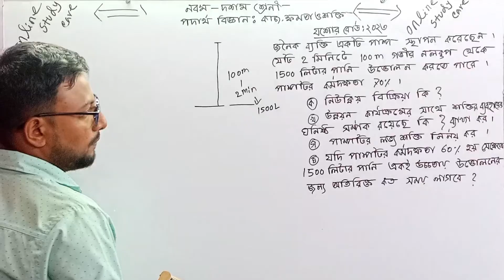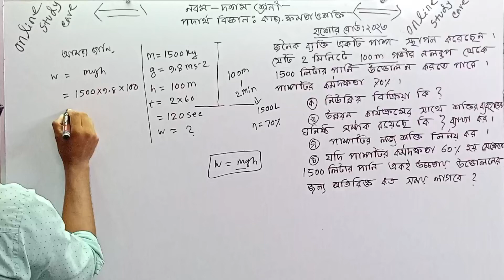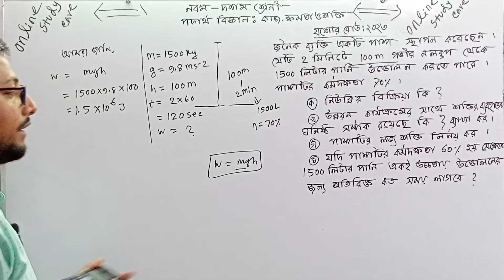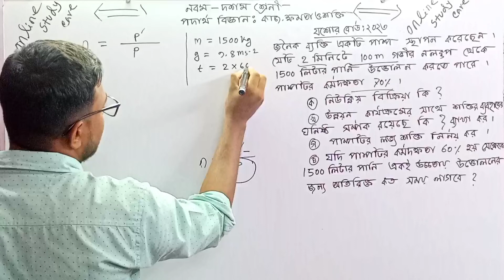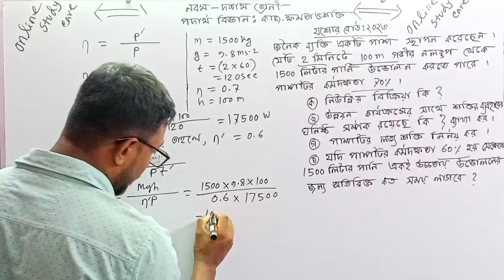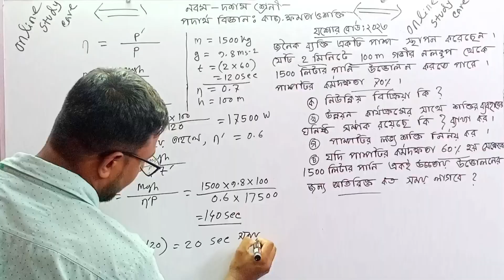ssc 2023 physics chapter 4 jessore board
physics ssc,ssc physics chapter 4 cq,
ssc physics chapter 4,ssc physics,chapter 4 physics ssc,
ssc physics chapter 4 work power and energy,ssc 2023 physics question solution,
class nine physics chapter 4,ssc physics chapter 4 cq,
ssc physics question solution 2023,ssc physics chapter 11 jessore board 2023,
ssc exam 2023 physics solution,ssc 2023 physics chapter 11 jessore board,ssc physics 4,
ssc physics chapter 4 jeshore board 2021,
ssc physics chapter 4 jeshore board,
কাজ ক্ষমতা ও শক্তি,পদার্থবিজ্ঞান কাজ ক্ষমতা ও শক্তি,এসএসসি কাজ ক্ষমতা ও শক্তি,এসএসসি পদার্থবিজ্ঞান কাজ ক্ষমতা ও শক্তি,কাজ ক্ষমতা শক্তি,
এসএসসি কাজ ক্ষমতা ও শক্তি রাজশাহী বোর্ড ২০২৩,
এসএসসি পদার্থবিজ্ঞান,কাজ ক্ষমতা ও শক্তি যশোর বোর্ড 2021
,এসএসসি ২০২৩ পদার্থবিজ্ঞান কাজ ক্ষমতা শক্তি যশোর বোর্ড,class ten physics chapter 4,ten physics chapter 4,work power and energy physics
ssc physics worked power and energy,nine physics chapter 4,ssc physics chapter 4 work power and energy,class 10 physics chapter 4